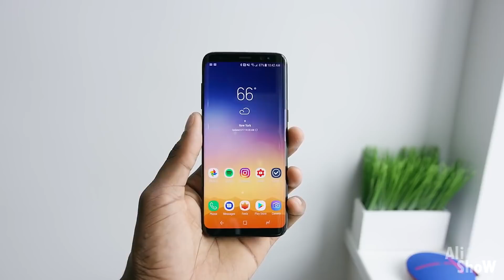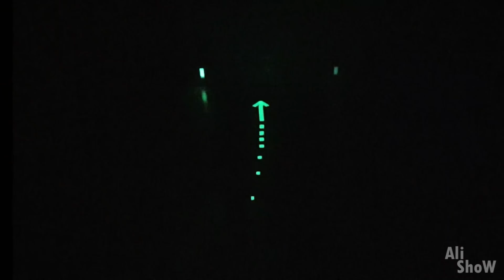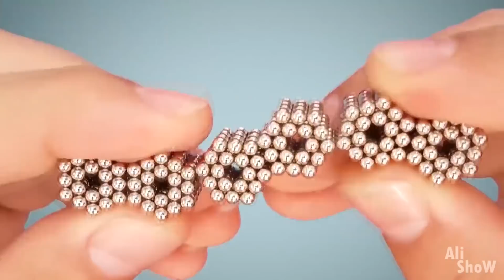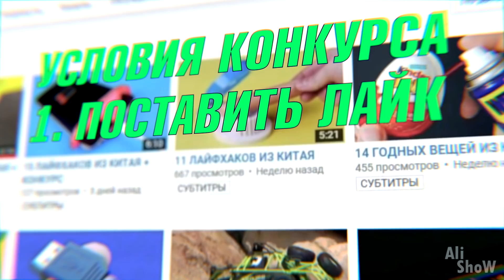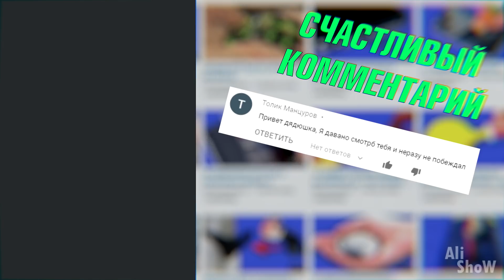23 Вещи с Aliexpress, От Которых Ты Офигеешь / Безумно Крутых Вещи с Алиэкспресс + КОНКУРС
23 Вещи с Aliexpress, От Которых Ты Офигеешь / Безумно Крутых Вещи с Алиэкспресс + КОНКУРС